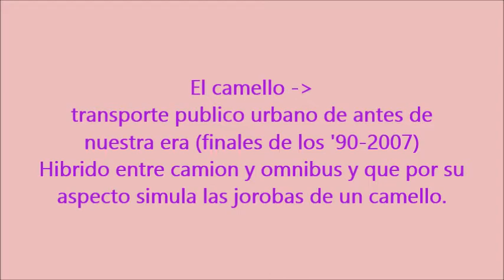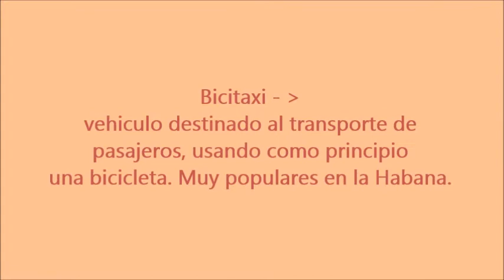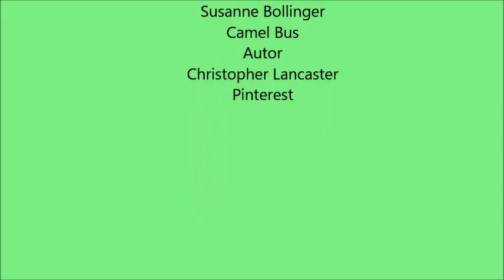Frases y palabras cubanas en movimiento. Diccionario cubano sobre ruedas.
Frases y palabras cubanas en movimiento. Diccionario cubano sobre ruedas. Diccionario cubano sobre ruedas - Palabras mas usadas en el tema automovilistico en Cuba. Palabras y frases cubanas sobre ruedas. La guagua, el camello, el cocotaxi, el bicitaxi, entre otros.

Camara usada para grabar el video: